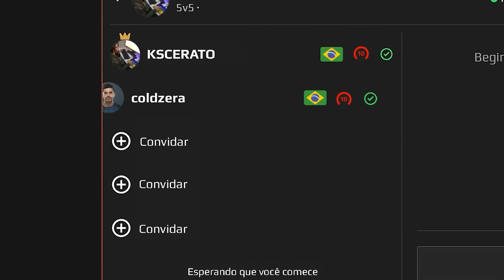FACEIT Brasil Launch 2022 Trailer (Official)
We are excited to officially launch a new and improved matchmaking experience in South America!

♾ 100% free and unlimited lobbies
🛡 Best Anti-Cheat in CS:GO
🏆 Highest rewards in the region